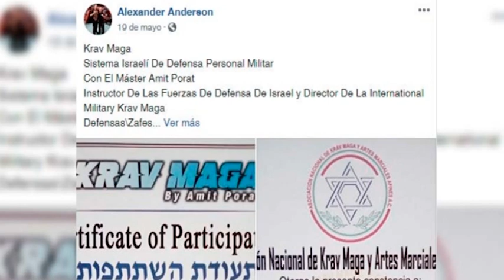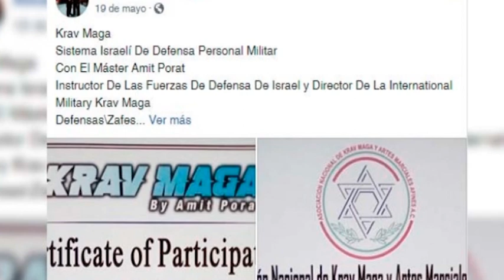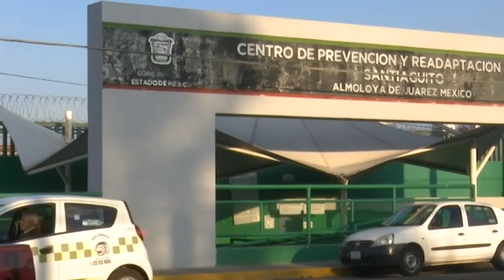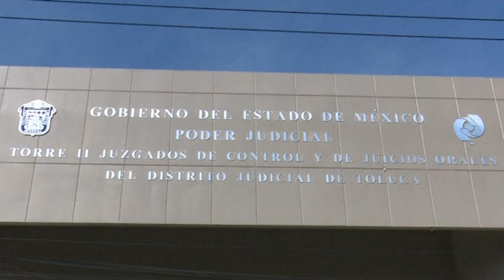Filtran llamada telefónica entre Oscar "N" y su mamá